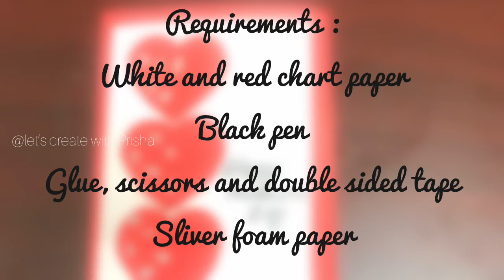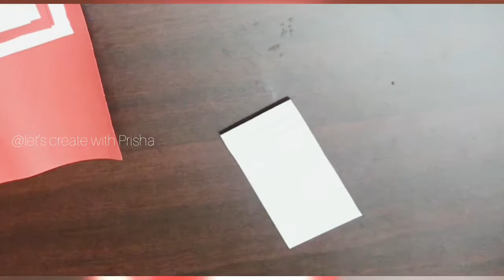Mother's day special card | Beautiful Card for Mother's Day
Hi guys
Welcome back to Let's create with Prisha
In this video, I am going to show you how to make special card for Mother's day.